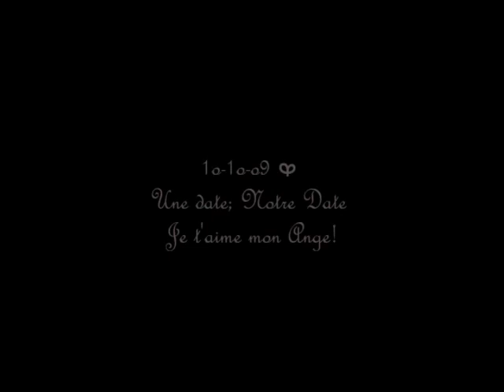Willy et marjorie